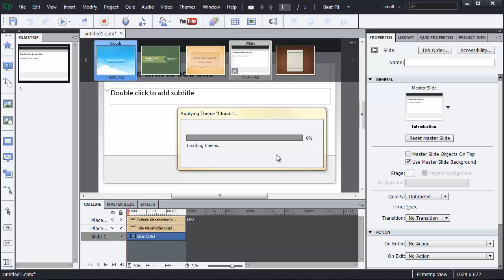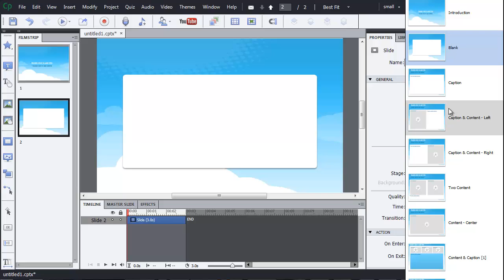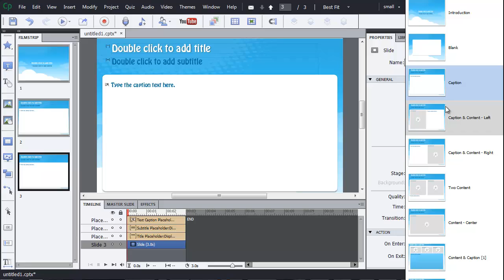Blank Project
very quick look at making a blank project and applying a theme